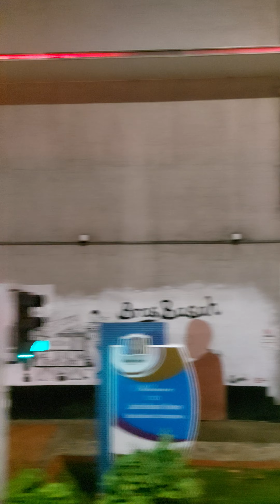wonderful singapore evening city tour | sibgapore city tour 4K | tour in singapore city